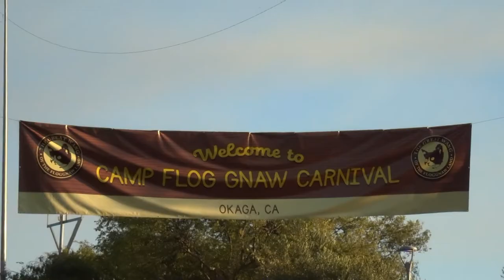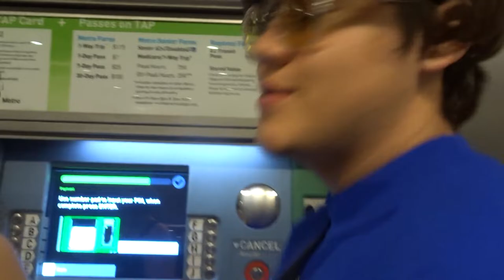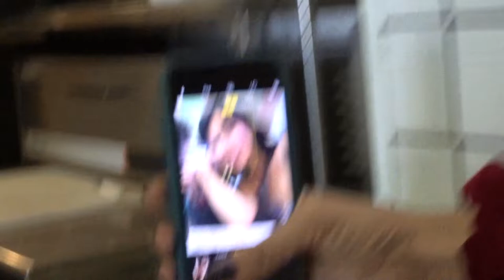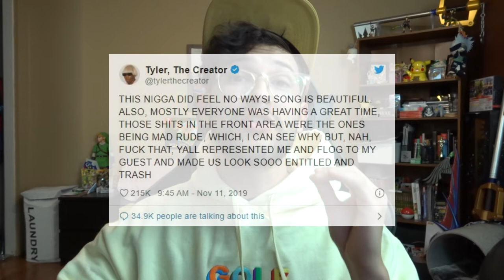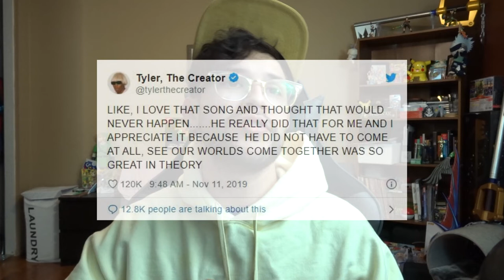Camp Flog Vlog: Day 2! DRAKE GETS BOOED OFF STAGE?! (skip to the end) [Subtitulado en Español]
[EN] Here you have it! Day 2 of my Camp Flog Gnaw vlog. Drake gets booed off stage and I talk a bit about that situation at the end of the video. Here's a timeline of the events if you want to skip to the end:

Intro - 0:00
Intro 2 - 0:45
Start of Day 2 - 1:16
Lunch at Grand Central Market - 1:52
Entering the festival - 3:02
GOLF SHOP - 3:40
Clairo - 4:30
FKA twigs - 6:08
BROCKHAMPTON - 7:26
YG - 9:55
Start of A$AP Rocky / Lil Uzi Vert / Drake - 11:09
Lil Uzi Vert - 11:48
Drake - 13:01
Explanation of Drake being booed - 15:35
[ES] ¡Aqui lo tienes! El segundo día de Camp Flog Gnaw. Drake fue abucheado fuera del escenario y hablo un poco sobre esa situación al final del video. Mira los tiempos aqui si deseas saltar hasta el final:

Introducción - 0:00
Introducción 2 - 0:45
Comienzo del día 2 - 1:16
Almuerzo en Grand Central Market - 1:52
Entrando al festival - 3:02
GOLF SHOP - 3:40
Clairo - 4:30
FKA twigs - 6:08
BROCKHAMPTON - 7:26
YG - 9:55
Comienzo de A$AP Rocky / Lil Uzi Vert / Drake - 11:09
Lil Uzi Vert - 11:48
Drake - 13:01
Explicación de los abucheos - 15:35
[Active CC para ver los subtítulos en Español]
~Subtitulado por Toon~